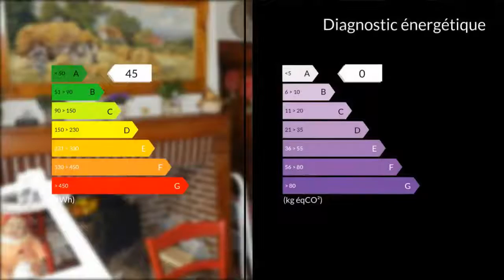A vendre - Maison/villa - L Aigle (61300) - 7 pièces - 140m²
Au Calme Maison de campagne en silex toiture ardoises à proximité du centre-ville de l?Aigle. Restauration récente. Au rez de chaussée Cuisine salle à manger avec cheminée. Séjour avec cheminée. Chambre. Salle d?eau. Véranda. Toilette. Combles aménagées : Deux vastes chambres grenier à la suite. Chauffage central bois . Menuiseries PVC double vitrage. Volets roulants PVC. Hangar. Beau terrain de 6080 m2 avec partie en herbage. M. Jean-Marc DIESBECQ 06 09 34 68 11 / 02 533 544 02 poste 9273 Agent commercial indépendant du réseau national clairimmo Maxihome N° RSAC : 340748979 - Ville du greffe : RSAC ALENCON